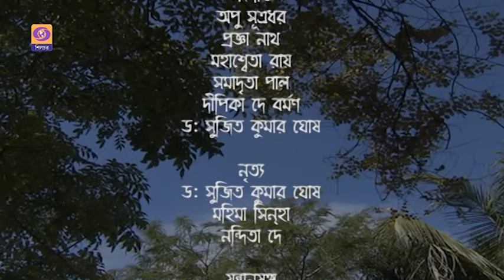DD SILCHAR I RABINDRA NRITYA & RABINDRA SANGEET [KALAKHETRAM MUSIC COLLEGE, SILCHAR]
RABINDRA NRITYA & RABINDRA SANGEET
    [KALAKHETRAM MUSIC COLLEGE, SILCHAR]